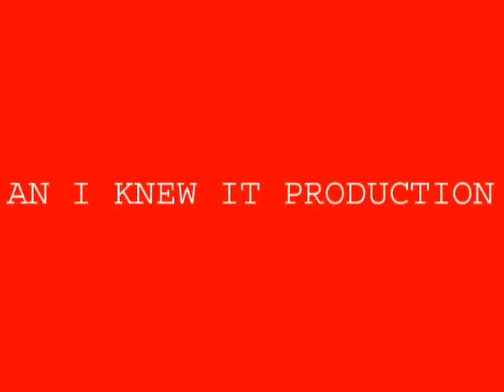Sleep Eating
A friend tries to apologize for eating  his friends family